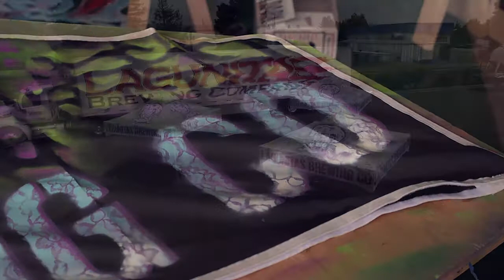Dom Chi Spray Paint EZ ups for Lagunitas Brewing Co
Since 2009 artist Dom Chi reinvented what we knew as a simple shade structure. With bright and bold spray paint Dom Chi transformed everyday EZ up canopies into works of art! Every Ez up is one of a kind and some even painted on the inside. and also some Lagunitas X Dom Chi hats